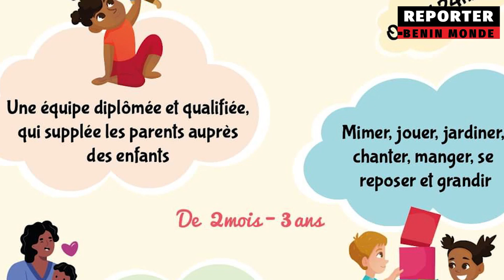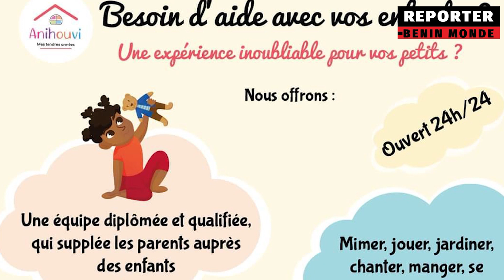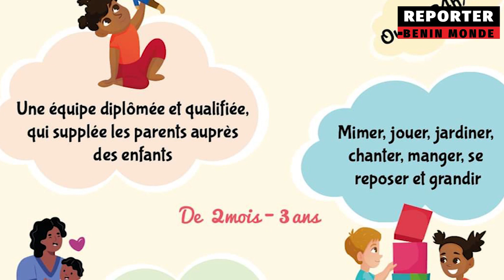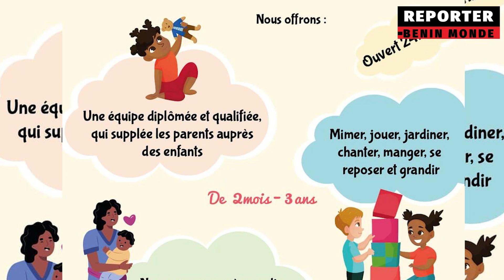UNE CRÈCHE PAS COMME LES AUTRES, À LA DECOUVERTE DE ANIHOUVI, LA MAISON DE LA PETITE ENFANCE